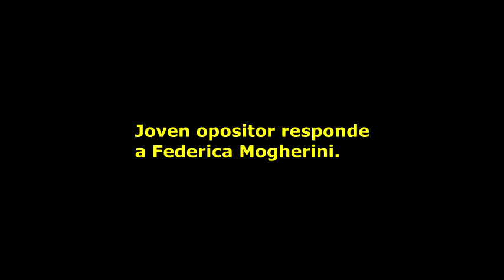Joven opositor responde a Federica Mogherini